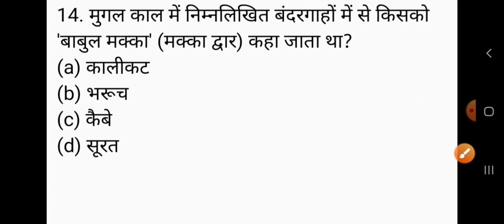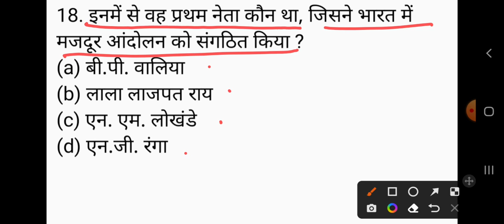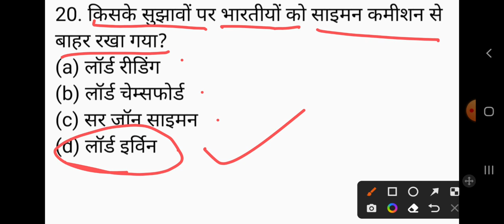UP TGT/PGT 2022 History इतिहास/Practice set-144/ अभ्यास प्रश्न पत्र/up tgt/pgt history preparation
GkArjunsir uppgthistory2022 history tgtpgtexam UP TGT/PGT 2022 History इतिहास/Practice set-144/ अभ्यास प्रश्न पत्र/up tgt/pgt history preparation